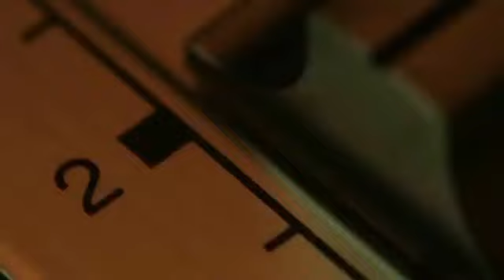Seven24 & S.A.T feat. Angel Falls - Rescue Me (Nale Rmx)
The "Nale Extended Rmx" to the upcoming new single "Rescue me" from "Seven24 & S.A.T feat. Angel Falls"

The original Single is released on February, 6th, 2017 on Easy Summer Rec.:

The NEW Nale Album "In the Night"is also released on January, 6th 2017: